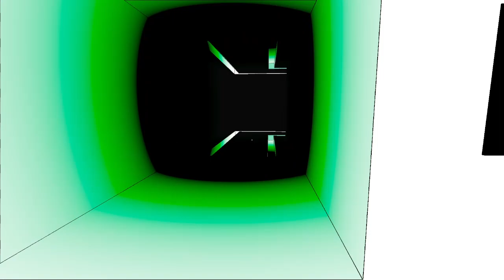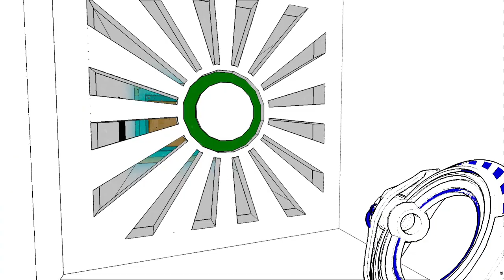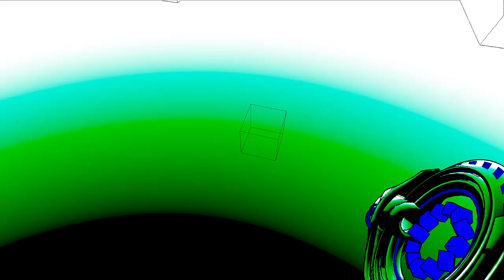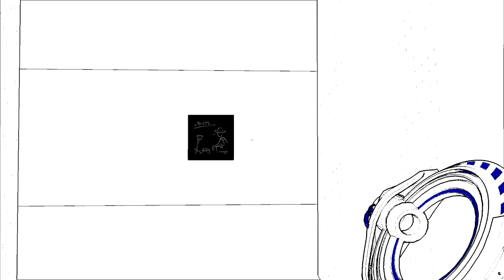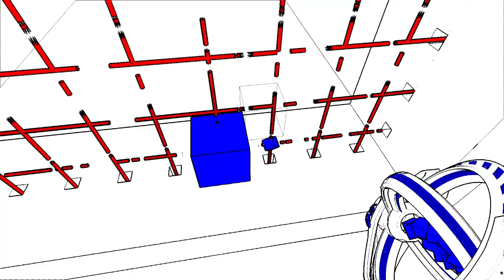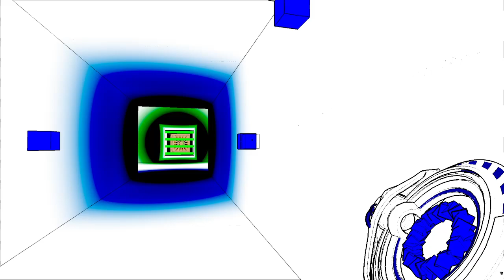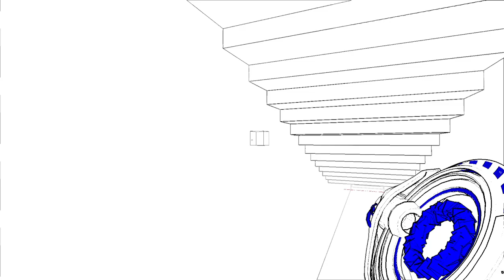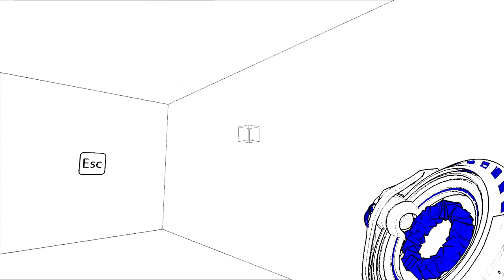Antichamber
DRM Free at gog.com and humble bundle.

On Steam as well